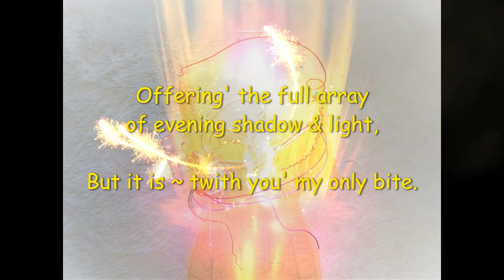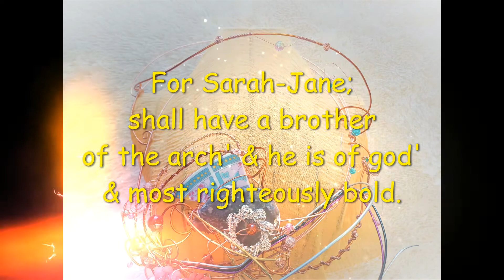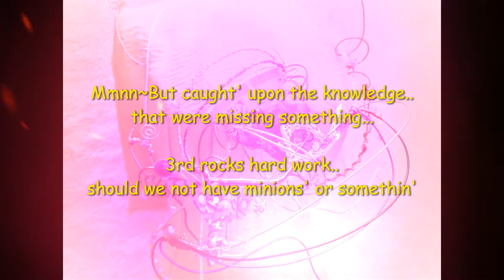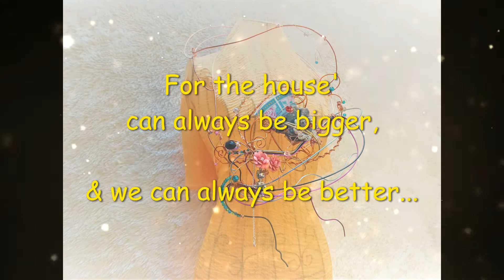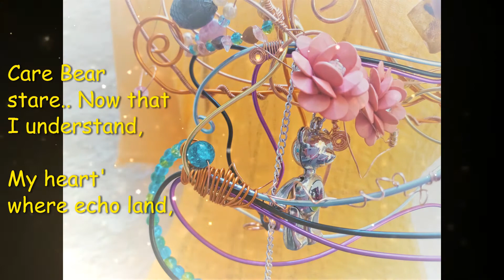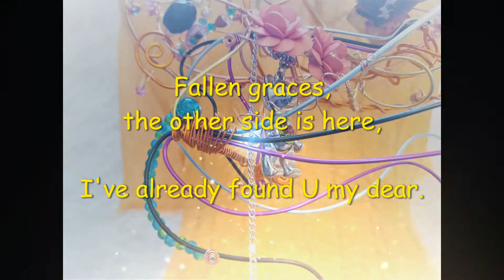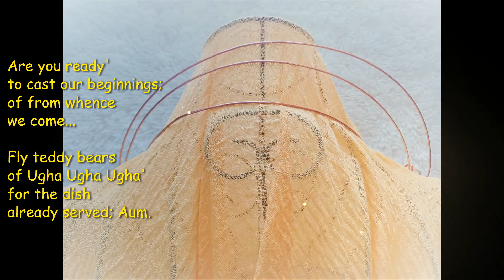SahaJa Blue Presents Teddy Bear Of Ugha Ugha Ugha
Teddy Bear Of Ugha Ugha Ugha